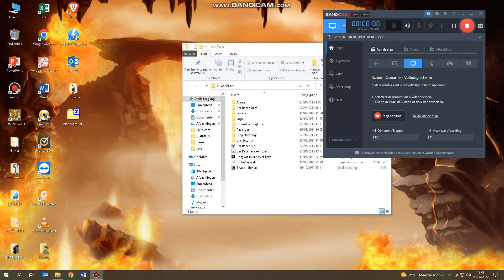Car Racer!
Downloading this game is worth the risk, but the unrealistic thing is that the cars can't be battered!